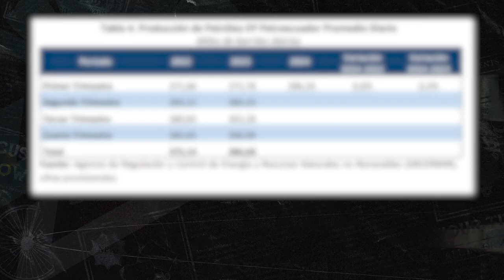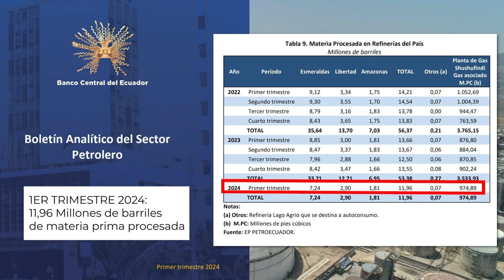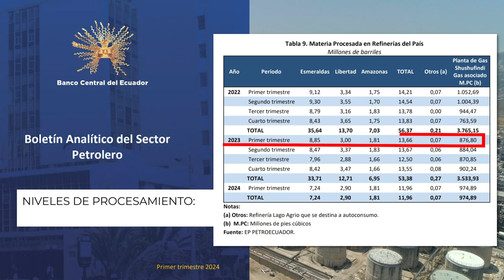|La Nota| - Petroecuador: Producción petrolera se desploma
La producción petrolera sigue entre altos y bajos en este primer semestre en comparación a 2023. Datos oficiales dan cuenta del desplome de este proceso, pese al discurso alentador del presidente Daniel Noboa.

Los apagones y falta de mantenimiento, ahondan el problema.

Guión: Mercy Castro
Producción: Mario Avila